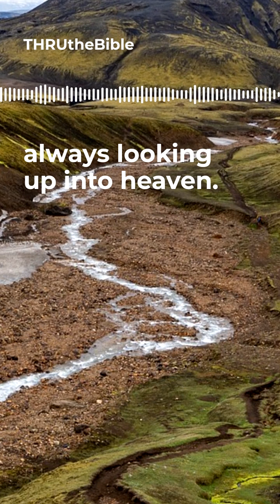Doing the work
"If you really believe Christ is coming ... you’re going to be doing the work of the Lord down here. That’s the greatest proof that you believe in His coming." TTB.org/mwm